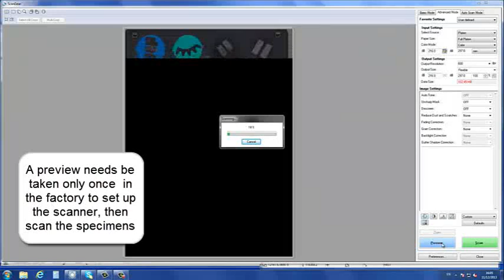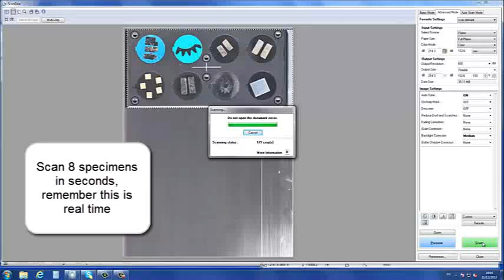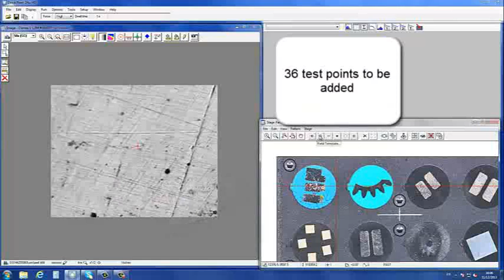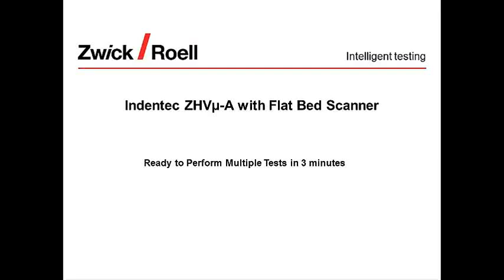Indentec ZHVμ-A with Flat Bed Scanner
Rapid Image Acquisition for Accurate and Efficient Hardness Testing